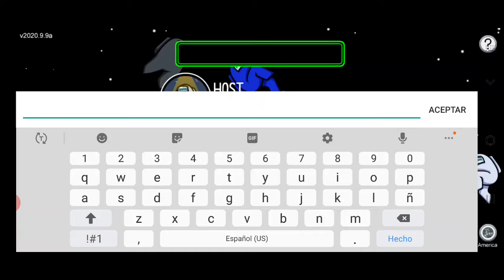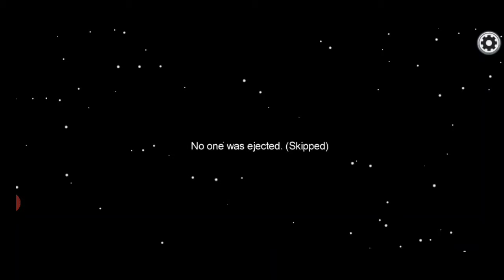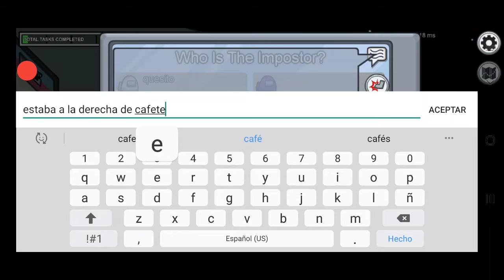Me gano la tentacion...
Podras darme ideas para proximos videos en la seccion "ideas" y enterarte de los videos apenas se suban

ID play:chispitas_0001

Si me quieres agregar por epic escribeme en los comentarios y te agregare

Asta la proximaaaaaaaaaaaa